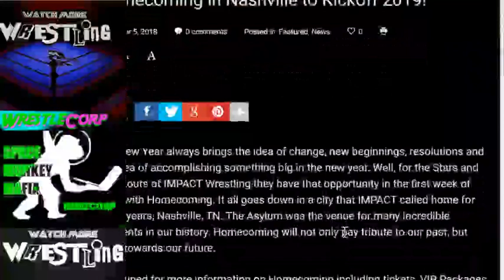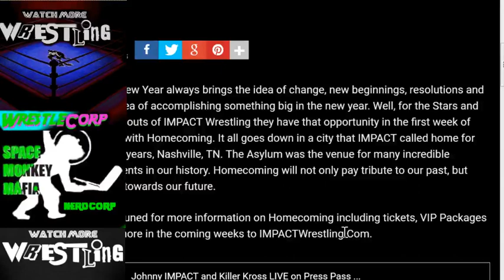Highlight: IMPACT's Homecoming Potential Rumors- WrestleCorp Podcast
WrestleCorp's highlight features Chad and Marcus talking rumors for IMPACT Wrestling's Homecoming event!  Download the whole show below!

Monday @ 10 – SportsCorp Podcast on Mixlr

Tuesday @ 10 – WrestleCorp Podcast on Mixlr

Wednesday @ 9 – WrestleCorp Review Podcast on Mixlr

Thursday @ 9 – ComicCorp Podcast on Mixlr

Friday @ 11 (usually) – Oh, Hi! Oh, Guys. Podcast on Twitch.

Saturday – GameCorp (previously recorded)

All shows are uploaded to the website after they air live.

– All shows are now available for download via the website! Go to RealNerdCorp.com and find the podcast you wan to download (or go to our page on Podbean!)